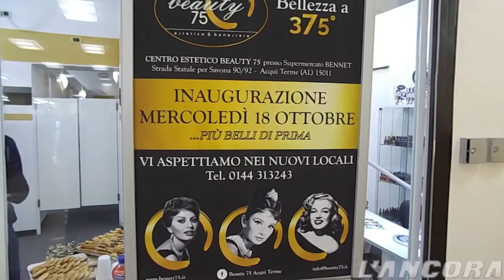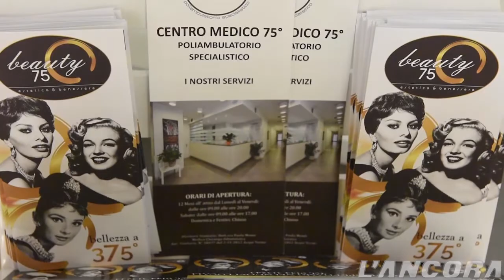Inaugurazione Centro Estetico "BEAUTY 75"